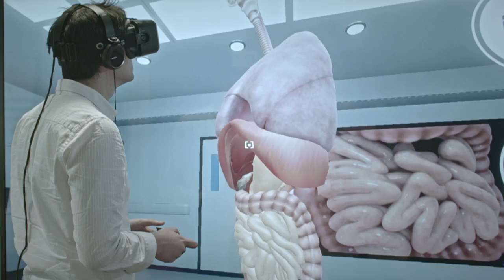Virtual Reality of Human Anatomy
Technologies like VR and AR are useful for education. To lean about Human Anatomy A101 developed a virtual lab to take students in the human body and to a microscopic level.